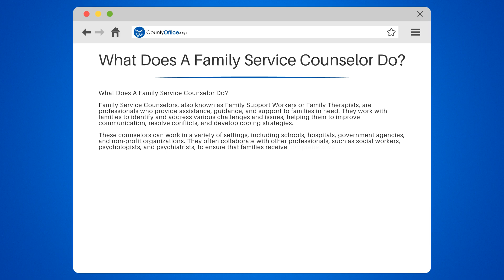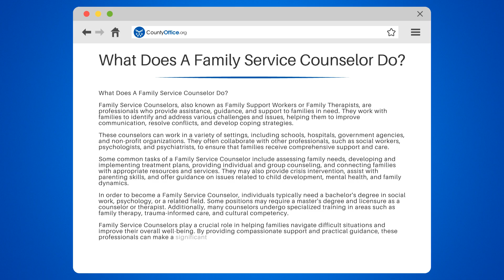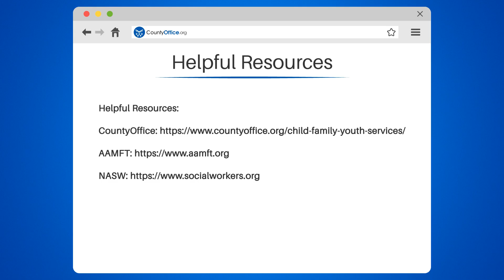What Does A Family Service Counselor Do? - CountyOffice.org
What Does A Family Service Counselor Do? Are you interested In learning about the crucial role of Family Service Counselors and how they support families In need? In this insightful video, we'll delve into the responsibilities and tasks of these professionals, who are also known as Family Support Workers or Family Therapists.

We'll explore the various settings In which Family Service Counselors work, such as schools, hospitals, government agencies, and non-profit organizations. We'll also discuss the importance of collaboration with other professionals, like social workers, psychologists, and psychiatrists, to provide comprehensive support and care to families.

In this video, we'll cover common tasks performed by Family Service Counselors, including assessing family needs, developing and implementing treatment plans, providing individual and group counseling, and connecting families with appropriate resources and services. Additionally, we'll discuss crisis intervention, parenting skills assistance, and guidance on issues related to child development, mental health, and family dynamics.

Curious about the educational and training requirements to become a Family Service Counselor? We'll go over the typical qualifications, such as a bachelor's degree In social work, psychology, or a related field, and In some cases, a master's degree and licensure as a counselor or therapist.